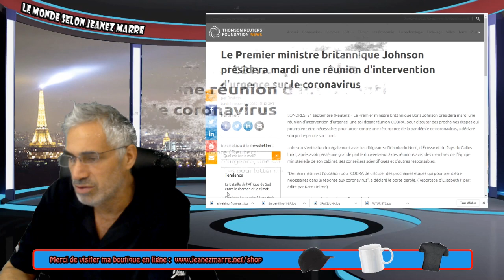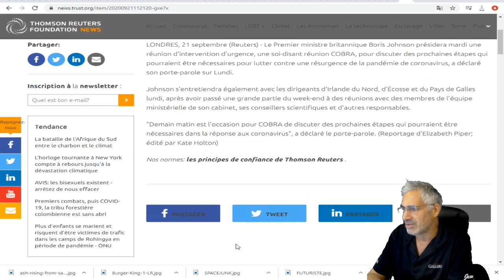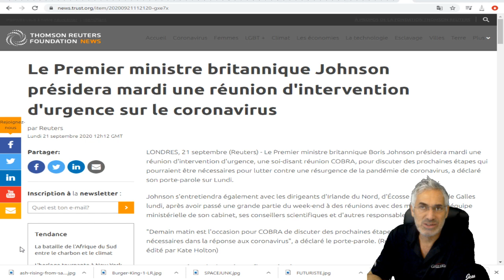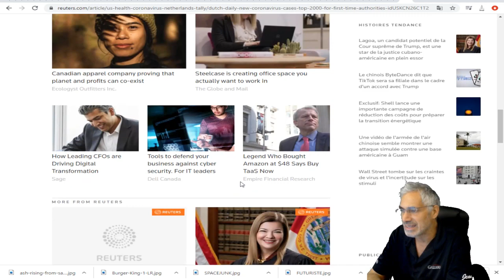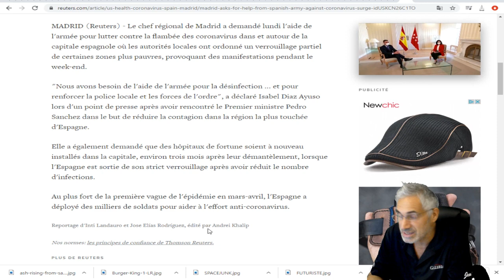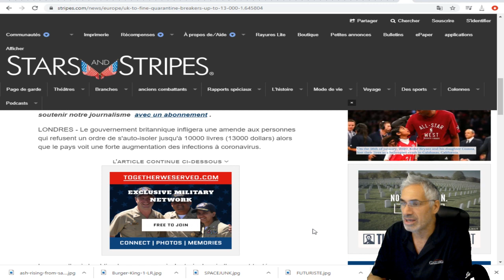PANDÉMIE DE COVID-19; LA SITUATION EST GRAVE;LA DEUXIÈME VAGUE EST BELLE ET BIEN ARRIVÉE.